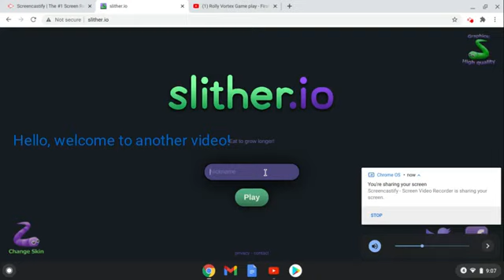Slither Io Game Play!